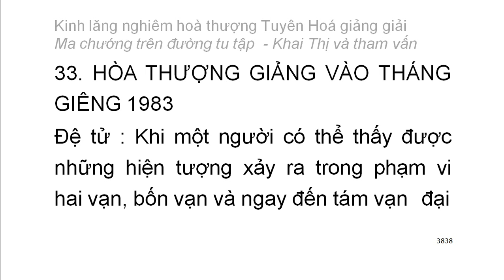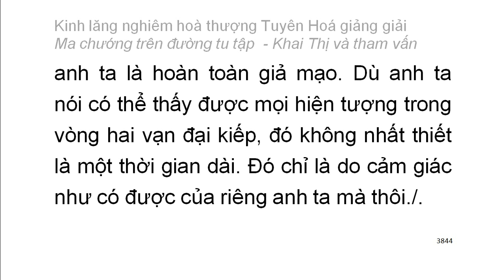[Ngũ ấm ma] Kinh Lăng Nghiêm - HT Tuyên Hoá giảng - Ma chướng trên đường tu tập (221)